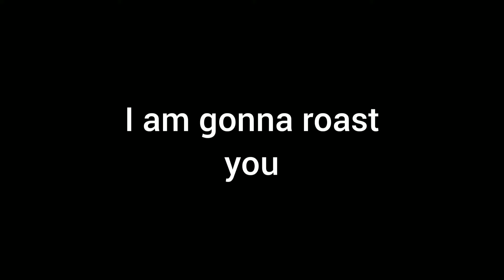help hes roasting me I roasted him back I think he will roast me bad rest of them in the description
he might roast me bad someone please help or else I am quitting youtube for 1 week please please help youtube ban him pls 🙏🙏🙏 I am tired of him

Edit: if you roast me one more time, I am sending a link to you!